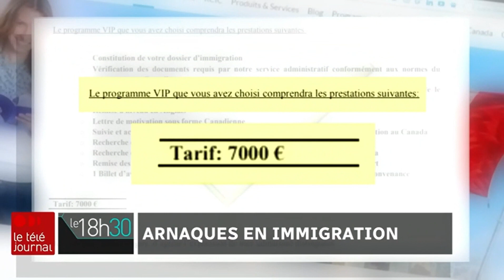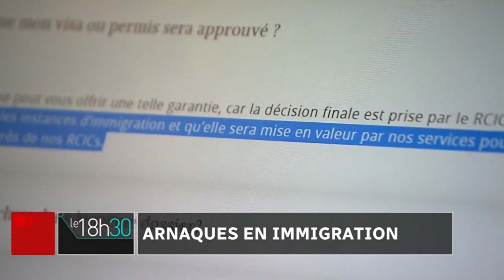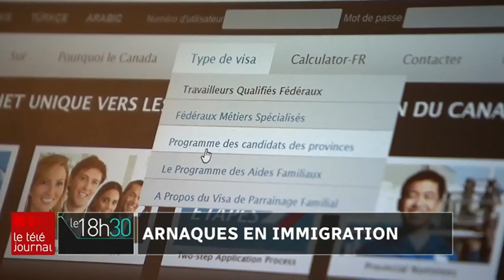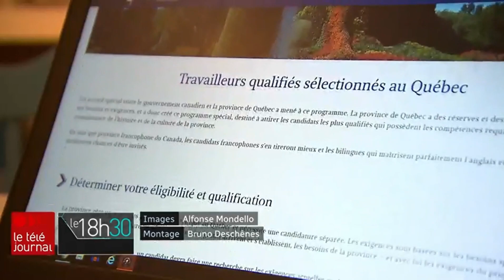🚨RESEAUX D'ARNAQUES POUR L'IMMIGRATION CANADIENNE...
DOCUMENTS A LIRE SUR LA PROCEDURE D'IMMIGRATION
- Immigration au Canada: de la France au Québec
-Téléphoner au Canada sans se ruiner
-Immigrer au Québec: le Programme régulier des travailleurs qualifiés (PRTQ)
-88 Tips on Immigration to Canada: Visa, eTA, Work Permit, Study Permit, Immigration, and Citizenship to Canada
-VISA & IMMIGRATION: Astuces et conseils pour migrer facilement au Canada, aux USA, en France et Angleterre
-VISAS POUR LE CANADA ET L'ANGLETERRE: Postuler pour obtenir un visa canadien ou britanique (French Edition)
-TRAVAILLER AU CANADA: Comment obtenir rapidement le Permis de Travail ?
-COMPRENDRE VRAIMENT LE CANADA: LE PAYS DE L'ÉRABLE VU PAR UN IMMIGRANT

VIVEZ L'AUTOMNE ET PREPAREZ L'HIVER CANADIEN
- Bottes hautes à enfiler pour femme, idéales pour l’automne
- COUSIN DECORATIF:
- Athlefit Bottines Chelsea à talon épais élastique avec semelle crantée pour femme
- DREAM PAIRS Bottes d'équitation et d'hiver à tige montante pour femme
- GLOBALWIN Bottines d'automne pour femmes, brun